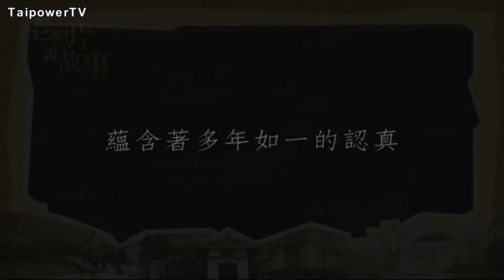台電影音網103.03.11節目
台灣電力萬里長城  能高越嶺光被八表